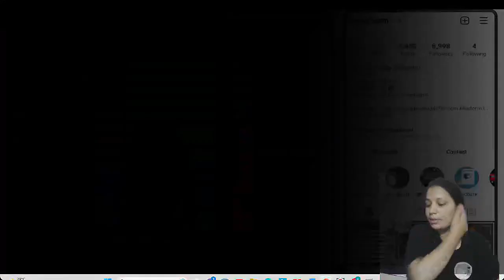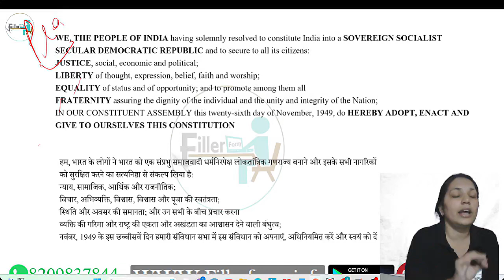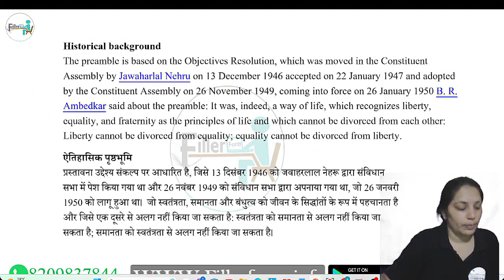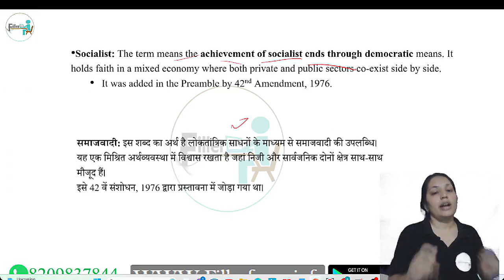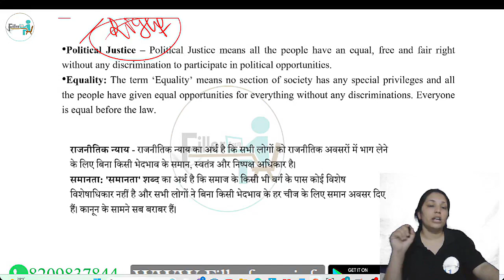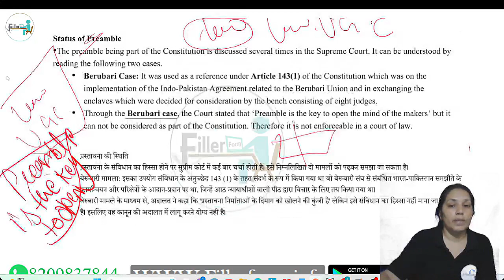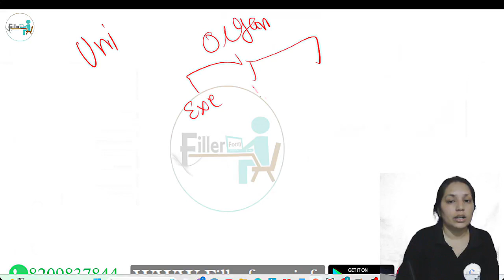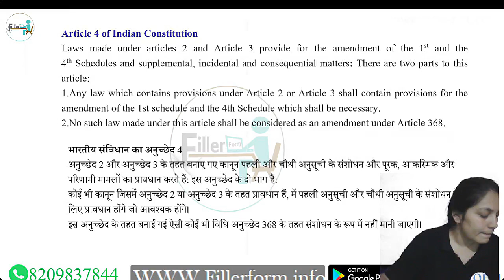31 July 2023 UNIT 2 Constitutional and Administrative Law Class 2 Preamble of